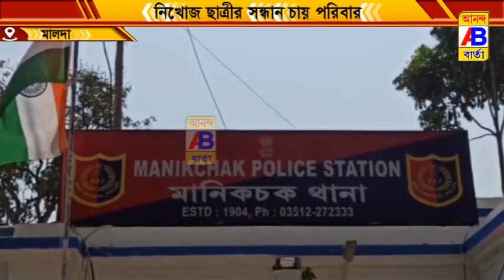রহস্যজনকভাবে নিখোঁজ এক দশম শ্রেণীর ছাএী।